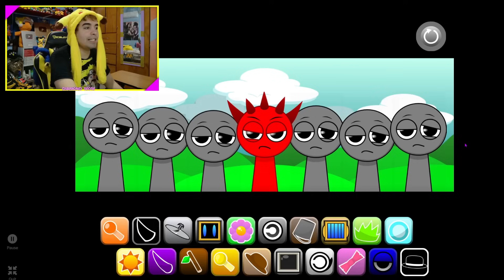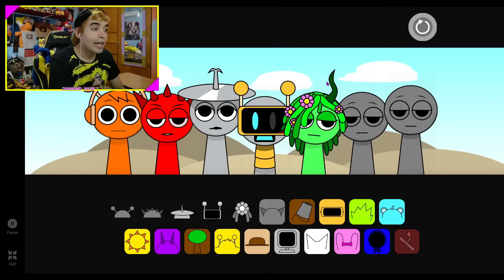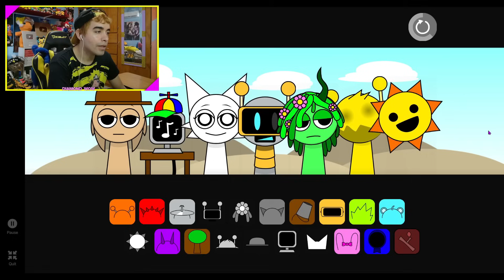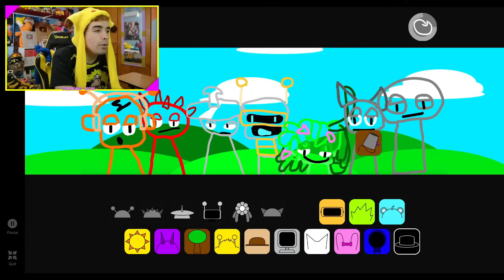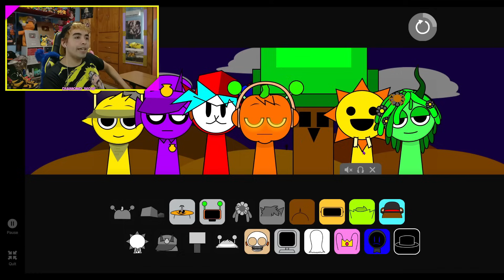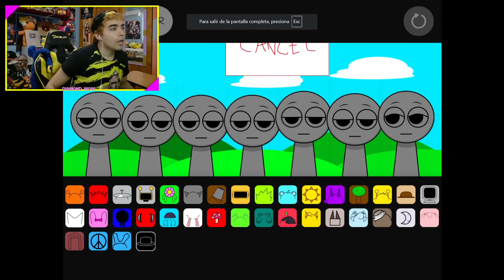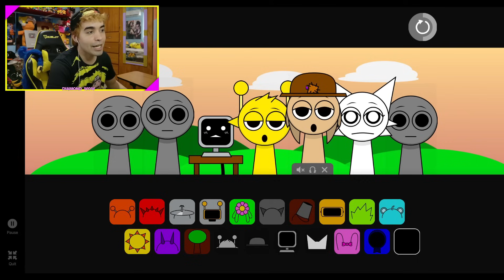INCREDIBOX SPRUNKI: TOP 20 MEJORES MODS más RAROS que NO CONOCES 🥇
DESCUBRO los MEJORES MODS SECRETOS y OCULTOS de INCREDIBOX SPRUNKI, PARASITE, INFECTED, SPRUNKED, BUT BAD, ALIVE, BABYS, NIGHT TIME, PHASE 3 4 5, y MUCHOS NUEVOS PERSONAJES OCULTOS con SONIDOS.

INCREDIBOX SPRUNKI es un JUEGO MUSICAL en el que se van colocando personajes que hacen distintos sonidos musicales que al juntarlos logran hacer una pieza musical en conjunto, pero el juego se va volviendo más turbio conforme haces el gameplay.